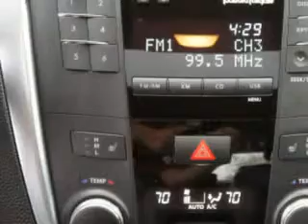2010 Suzuki Kizashi, Greensboro, Winston Salem, High Point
Suzuki Kizashi, Vann York Toyota check out this Platinum Silver Metallic 2010 Suzuki Kizashi, equipped with a 4 Cyl. engine and an automatic transmission with only 9,926 miles. enjoy an impressive 30 miles to the gallon on this great car with features like Electronic Stability Control, AM/FM Stereo Radio, Cruise Control, Power Steering, Power Brakes, Power Door Locks, Power Windows, and much more. Have peace of mind in this 2010 Suzuki Kizashi. see us at Vann York Toyota today!
miles-   9,926
vin- JS2RE9A74A6100437

500 Eastchester Dr.
High Point, North Carolina 27262